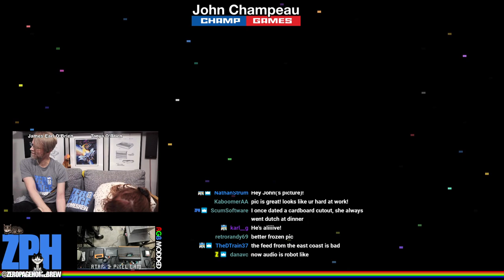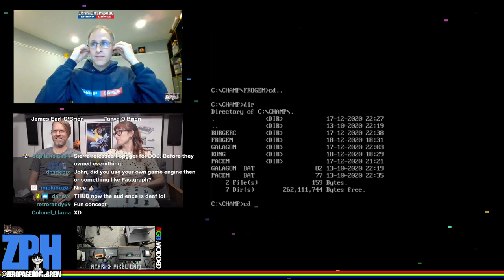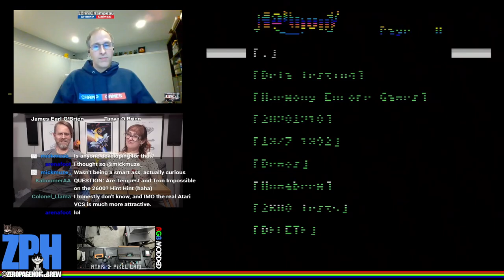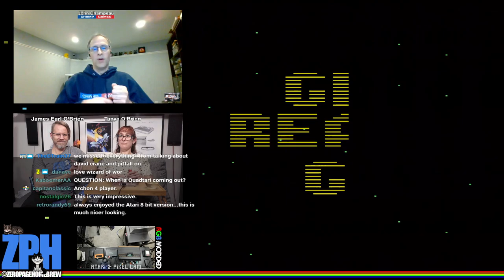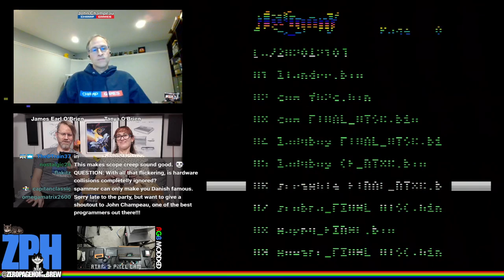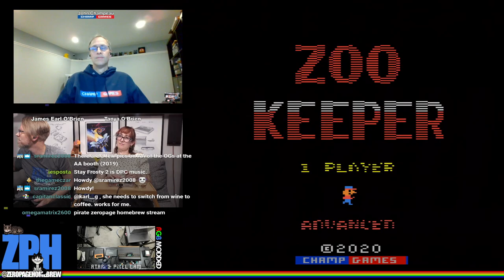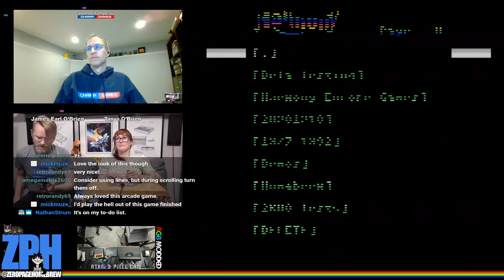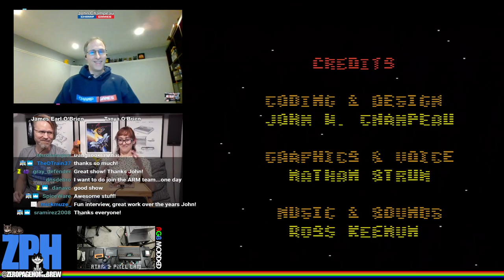Developer Spotlight on John Champeau (Champ Games) + GORF Arcade Exclusive WIP Premiere! Atari 2600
Developer Spotlight on John Champeau of Champ Games (Mappy, Zoo Keeper Wizard of Wor, Galagon, etc)

00:00 - Show Intro
05:16 - John Champeau Intro
09:23 - DOS Games
29:00 - Atari 2600 Homebrew
2:06:53 - Qix, Tutankham, Moon Cresta (Exclusive New POC Games)
2:21:28 - GORF Arcade (Exclusive WIP Premiere)

60FPS on an RGB Modded Atari 2600 through Framemeister!